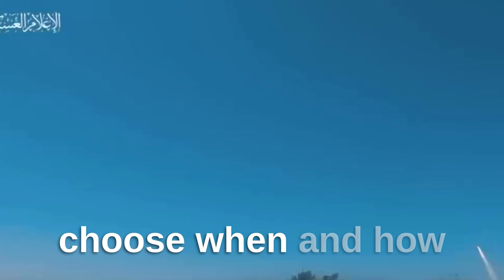Steve Bannon is Right and Wrong about Israel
Counter to Steve Bannon's statement about Israel.

Shoulder to Shoulder podcast

Israel is at War.